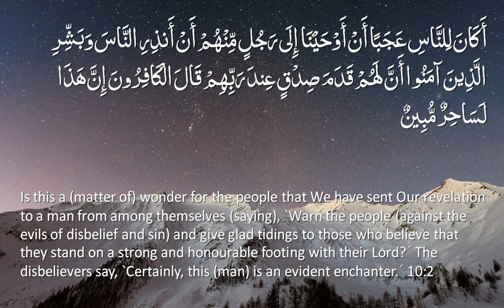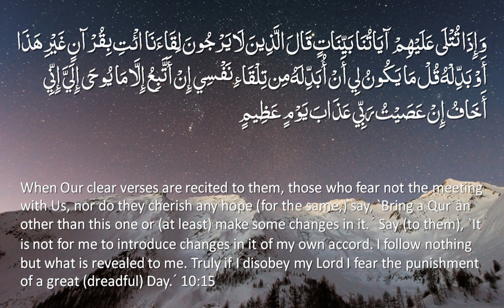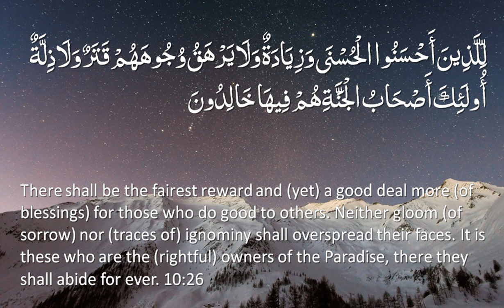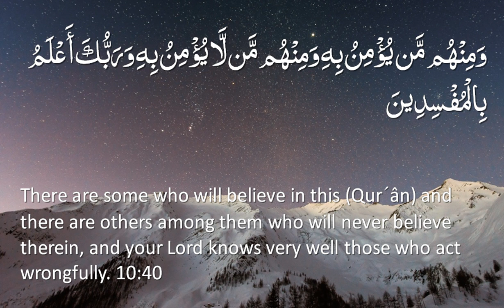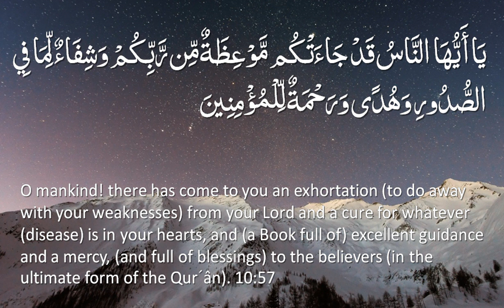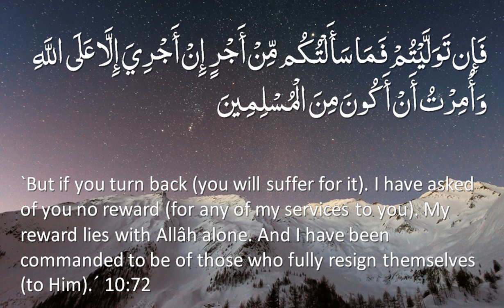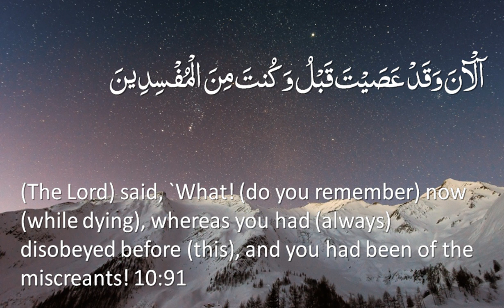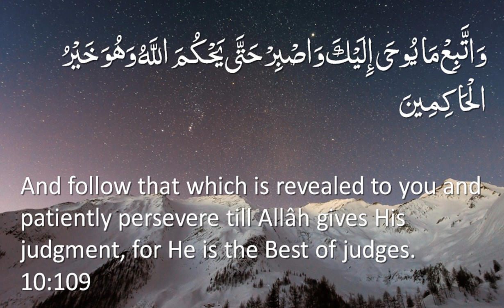Surah 10 - Yunus: Only English Translation